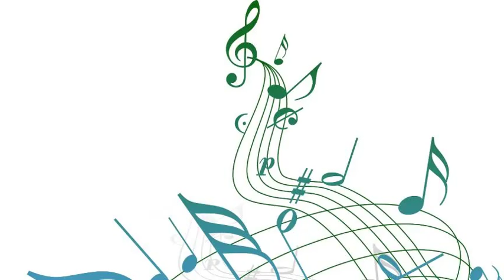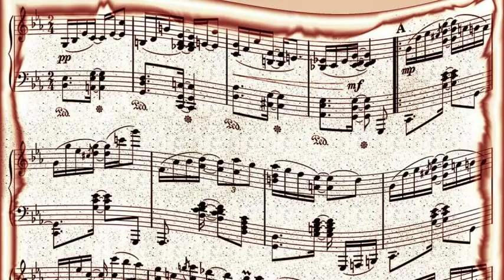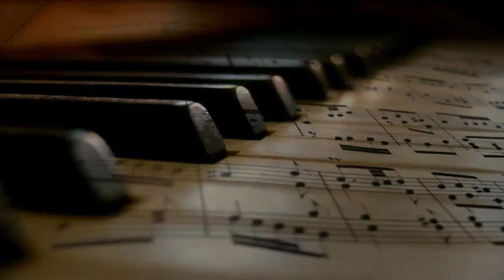Teresa Brewer Feat Jack Pleis Orchestra - You'll Never Get Away